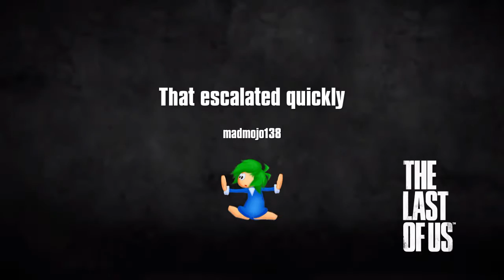That escalated quickly